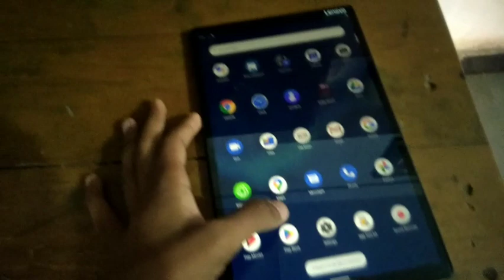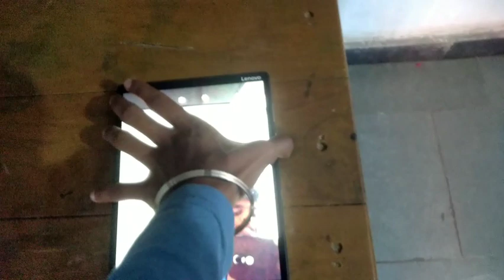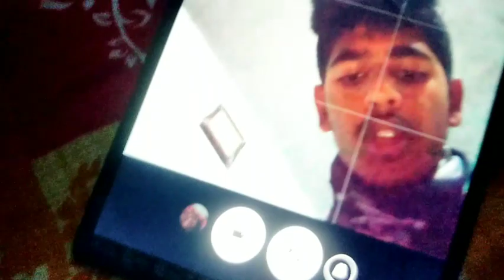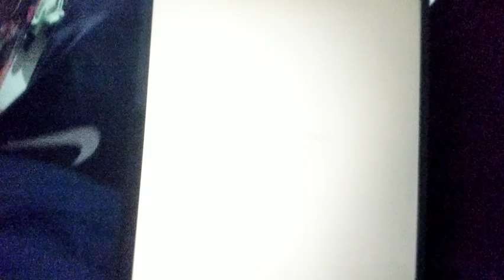my father gifted me a tab | The Funloger